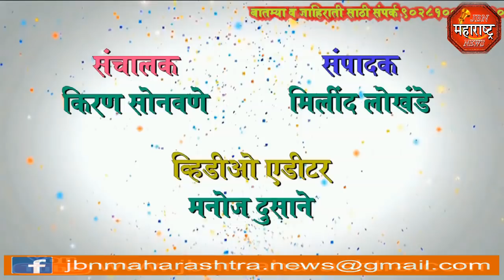jbn maharashtra news jalgaon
भीमकोरेगाव येथील भ्याड हल्ल्याचा निषेध